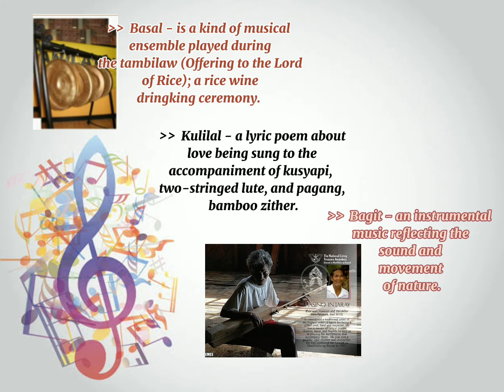Masino Intaray -GAMABA